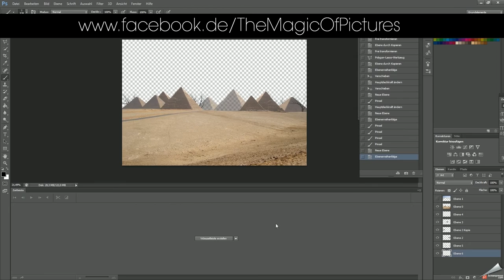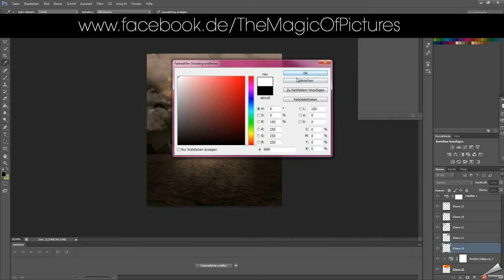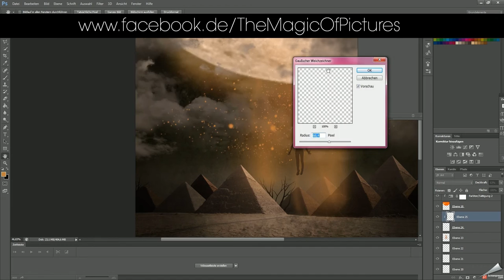pyramid composing - mystic speedart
i love this style ;)